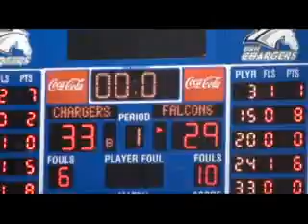UAH Hoops 5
UAH Basketball highlights from the Montevallo and West Alabama games.